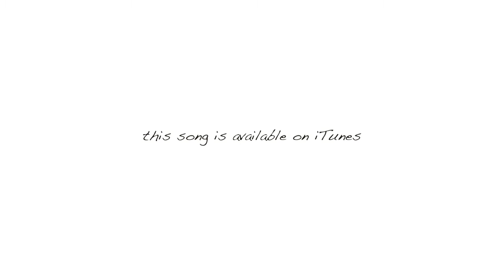Here Without You 3 Doors Down Madilyn Bailey & Tyler Ward Cover